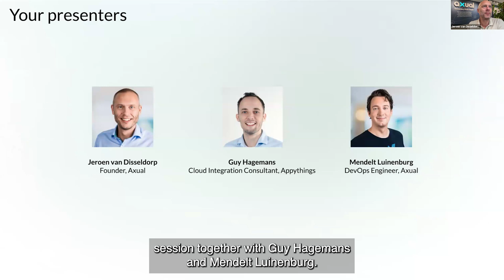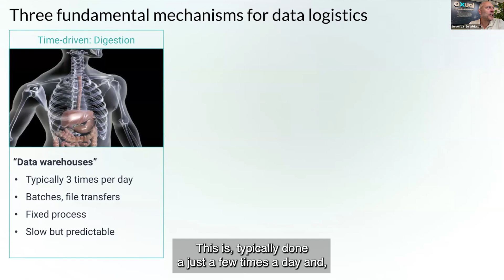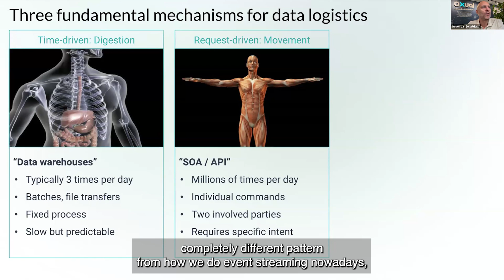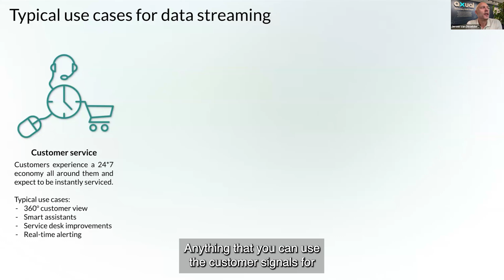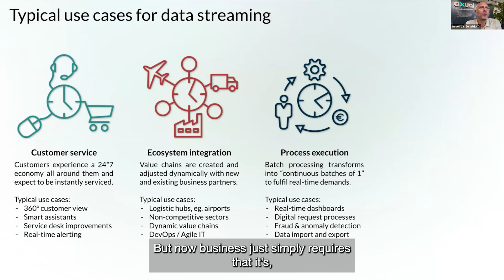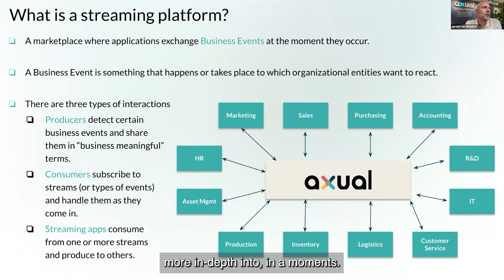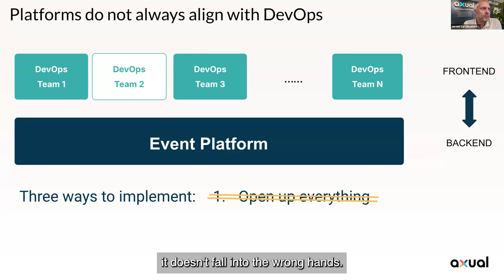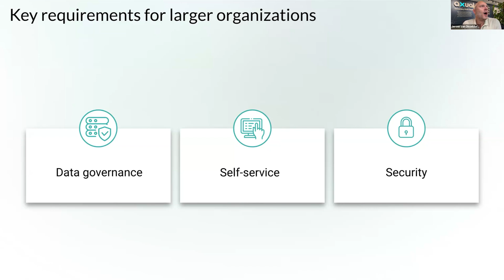Webinar part 1 - Unlock Business Value with Real-Time Data - Jeroen van Disseldorp - CEO Axual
Unlock business value with real-time data: we will discuss different data integration patterns and explore how real-time data can accelerate business growth.